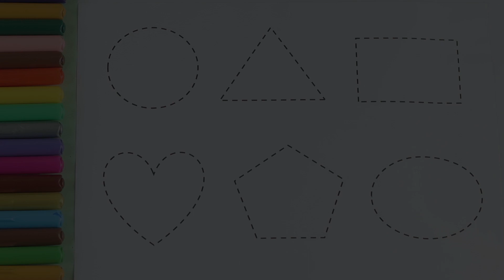Learn Shapes, shapes name, Colors, Preschool Learning for toddlers, drawings shapes, shapes, 1234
Your Query

shapes drawing
learning kids
name of shapes
name of the shapes
drawing
kids shapes
10 shapes
achha drawing
circle class 10
kids education
shapes songs
drawing drawing drawing
shape names
square square
circle drawing
square
triangle
name shapes
colour for kids
draw the shapes
triangle
drawing drawing
circle and triangle
shapes
circle name
drawing circle
heart drawing
shapes drawing
3drawing for kids
heart drawing
pentagon2d shapes
how to draw shapes
kids drawings
pentagon drawing
colour learning video
heart color
shapes triangle